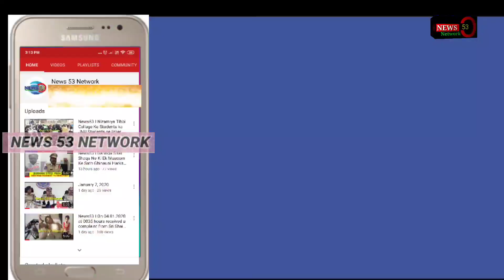News53 🖊️ Jamia Nizamia Ne Aisa Koi Fatwa Jari Nahi Keya, Media Mei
Jamia Nizamia Ne Aisa Koi Fatwa Jari Nahi Keya, Media Mei Isse Galat Pesh Keya Gaya
Eid_Ul_Azha Ke Maukhe Per Qurbani Ka Mamla, Mufti Khaleel Ahmed Sahab Ka Bayan
Ek  Bar  Zarur  Sunna  Takee  Amal  Karne Mei  Asani  Hoogi  .